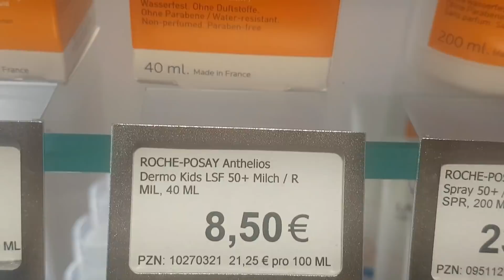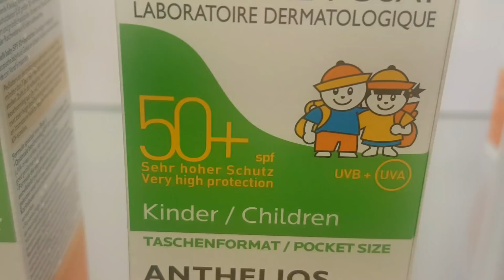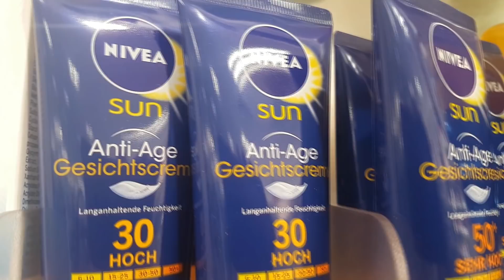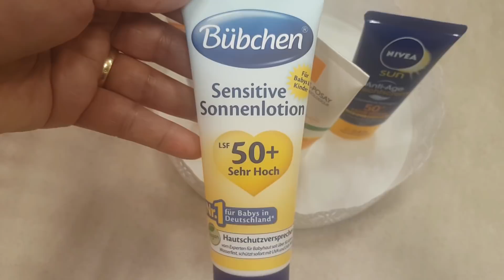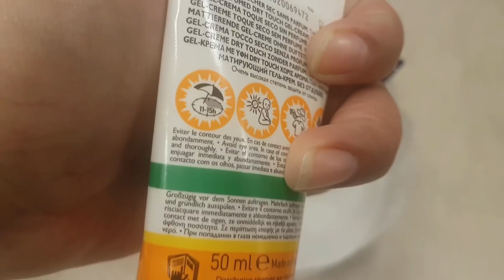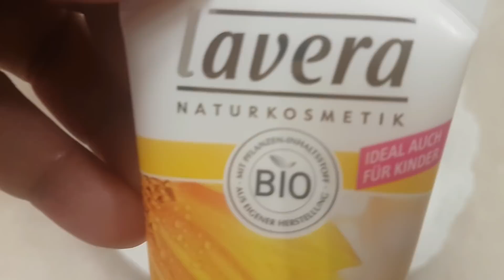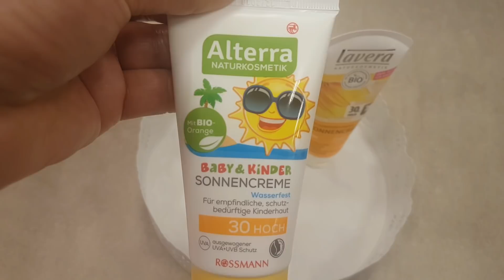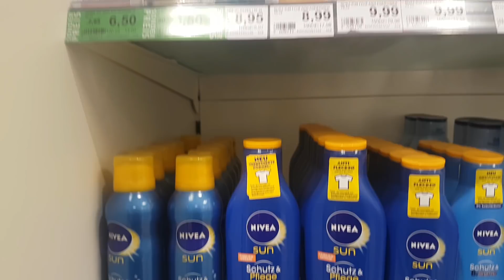حصري على القناة / اول مرة واقي شمس طبيعي Bio \ رائع عن تجربتي الخاصة SUN CREAM Bio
السلام عليكم كيف حالكم
نزولا عند طلباتكم العديدة بخصوص واقي الشمس المناسب؛ ڤيديو اليوم فيه نضرة شاملة عن انواع الواقي الشمس المناسب لكل بشرة

     الانواع اللي تكلمت عليها في الفيديو هي
                     Lavera Natur cosmetik Bio 30 *
                                Altera Baby & Kinder 30 *
       +La Roche Posay Anthelios XS SPF 50*
           +Nivea  Anti Age Gesichtescreme 50*
                            +Garnier Ambre Solaire 50 *
 + Garnier Ambre Solaire Kids/Sensitive 50 *
         +Bübchen/Sensitive Sonnenlotion 50 *

قناة تهتم بانشغالات المرأة و الأم المغرىية اوالعربية من التسوق واللباس والإعتناء بالأبناء وغير ذلك. أقدم لكم كل ما يفيدكم في حياتكم من طبخ.ديكور.موسضة. azza unives قناة منكي و اليكي عزيزتي 💕💕 في المانيا اذا اعجبكم الفيديو لا تنسوا ان تضعوا لايك 👍 و تشتركوا في القناة لكي يصلكم كل جديد ان شاء الله💕😍 !

 سناب شات azza univers
 انستغرام azzaunivers